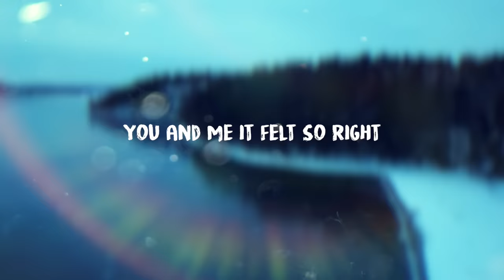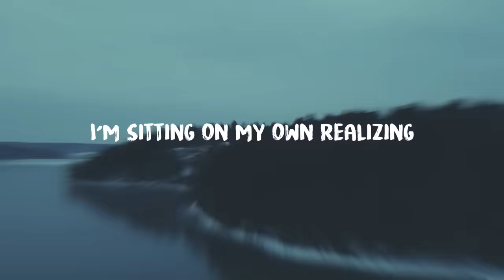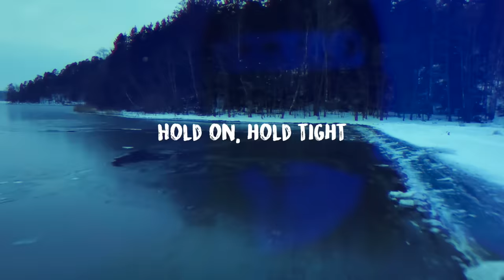Hogland - Someone New (ft. Nora Hedin) Lyric Video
Hogland - Someone New (ft. Nora Hedin)